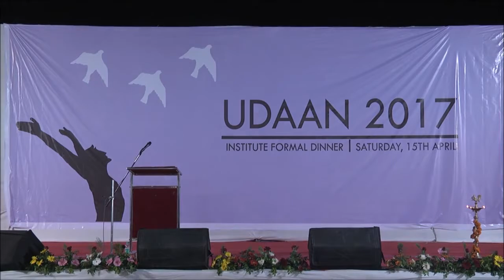UDAAN 2017 | Prof. N Ramakrishnan